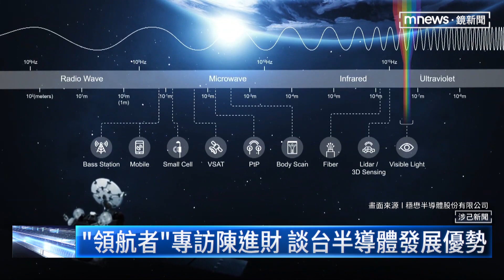《領航者》專訪陳進財 談台半導體發展優勢｜鏡新聞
鏡新聞 訪談節目《領航者》，這週請來全球砷化鎵晶圓代工龍頭穩懋董事長陳進財，談到5G新世代，台灣將持續在國際扮演關鍵地位，也分享自己如何從會計事務所的查帳員，到橫跨傳產，以及電子雙棲的專業經營者。